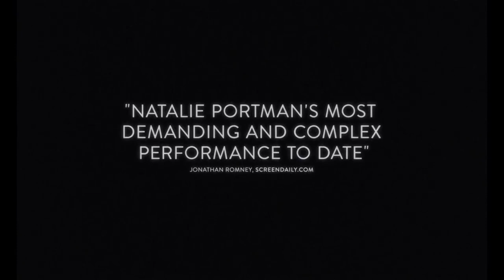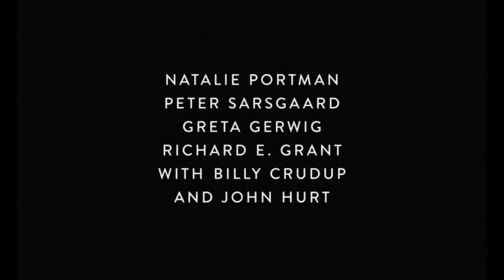2016 Jackie Official Trailer 1 HD Fox Searchlight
2016 -  Jackie

Production: Fox Searchlight
Director: Pablo Larraín
Cast:
Natalie Portman ... Jackie Kennedy
Peter Sarsgaard ... Bobby Kennedy
Greta Gerwig ... Nancy Tuckerman